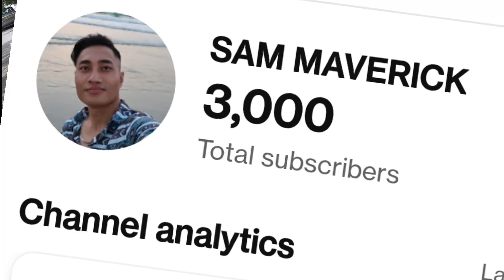Smart Kid taught me Kannada | Must watch